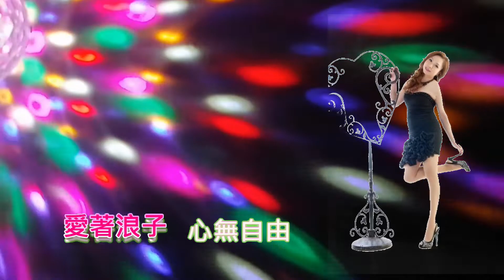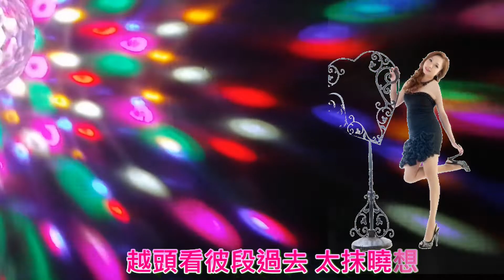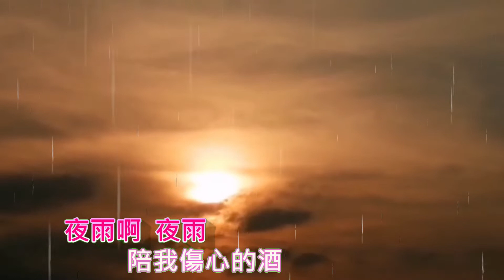蕭鈞黛 46.敢愛敢恨 {翻唱) 2021.09.04{外景攝影製片 蕭鈞黛 }